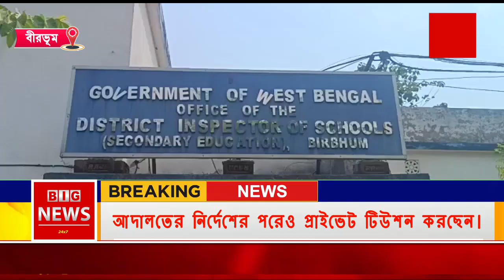আদালতের নির্দেশের পরেও বহালতবিয়তে সরকারি স্কুল শিক্ষকরা প্রাইভেট টিউশন করছেন।